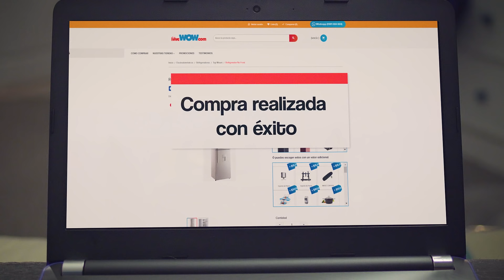spOnsOr: "Ver" El Fútbol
Mañana empieza el mundial 🏆 ¡Que no te falte ni el juguito de borojó!